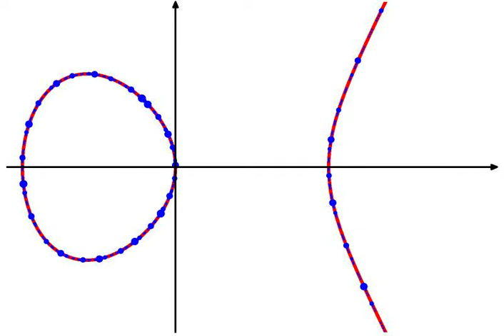Powers of a point on an elliptic curve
Elliptic curves modulo a prime or in a number field are used in cryptography. This video illustrates powers of a single element in the elliptic curve y^2 = x^3 - x. Exponentiation in the elliptic curve can be used for a variant of the Diffie-Hellman cryptosystem.